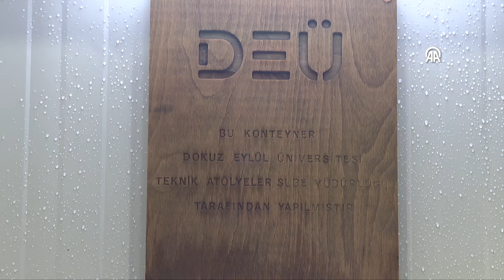Dokuz Eylül Üniversitesinden deprem bölgesi Malatya'ya konteyner sınıf